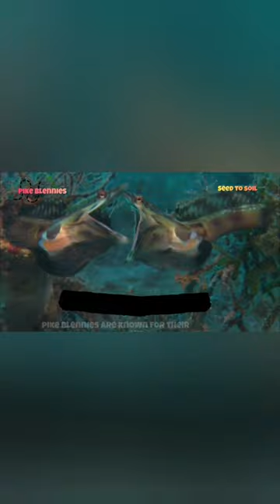You Must See This Incredible Mouth Fighting Behavior !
In this YouTube Shorts video, you'll witness the fascinating behavior of pike blennies as they use their mouths to fight for territory and mates. These small fish may not look like much, but their battles are intense and captivating to watch. Don't miss out on this incredible display of nature's power and beauty!.